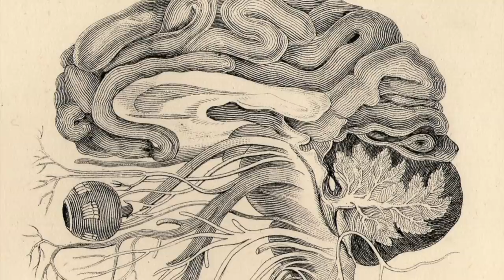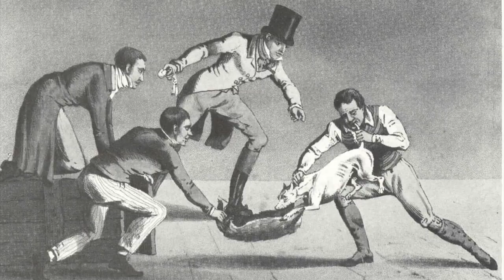#7 Reflexiología - Historia de la Psicología